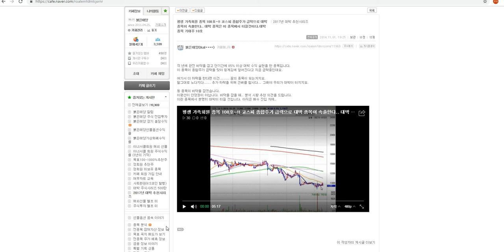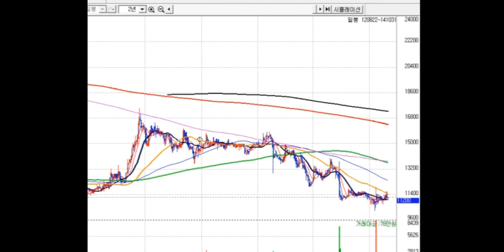대박주-- 평생 가족회원 종목 108호~!! 코스피 종합주가 급락으로 대박 종목이 속출한다.. 대박 종목은 이 종목에서 터질것이다.대박 종목 기대주 10호